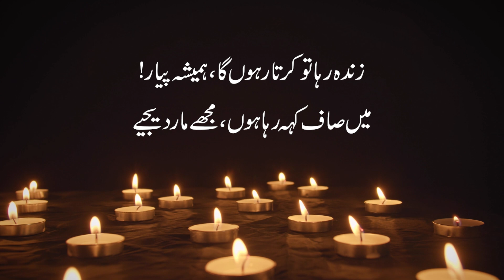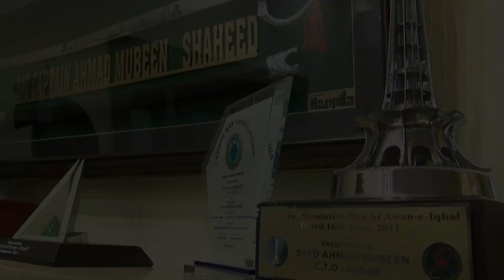A Tribute to Captain (R) Syed Ahmed Mobin Shaheed | Salam ey Shuhada e Police